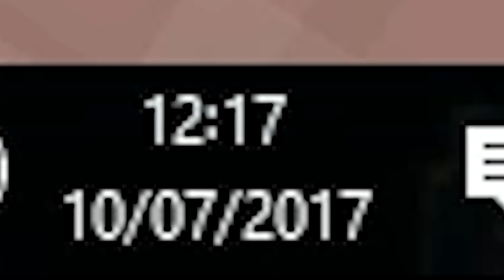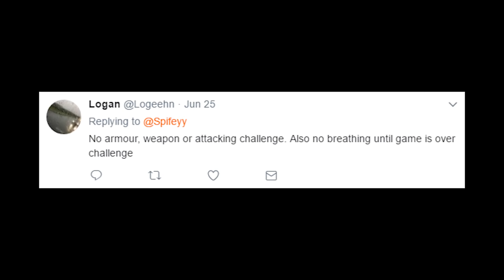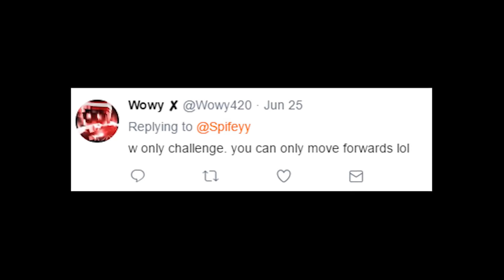Playing Skywars Upside Down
PLAY UPSIDE DOWN | SkyWars Challenges
You guys challenged me to do the dumbest Hypixel SkyWars Challenges and I tried to complete them. I'm becoming a SkyWars challenge god.

Which SkyWars Challenge was your favourite?

Leave a suggestion as to what skywars challenges you would like to see next time for a chance to be featured!

What SkyWars challenges do you do?
This episode features a cringeworthy challenge in trying to play upside down on Hypixel SkyWars, playing skywars without arms and even going afk for the entire skywars game.

What is this series?
This series places me against many strange skywars challenges set by YOU! The dumber the challenge the better! I try to complete as many as possible in the most insane way possible. Most of these videos will of course be recorded on Hypixel SkyWars!

Where was this recorded?
This video was recorded on Hypixel, more specifically Hypixel SkyWars, the IP is listed below. I am quite the avid Hypixel player if you could not tell.

Give me some suggestions as to what Hypixel skywars challenges I should tackle next!

Nicolai Heidlas - Sunday Morning
Artist: Nicolai Heidlas
Song: Sunday Morning